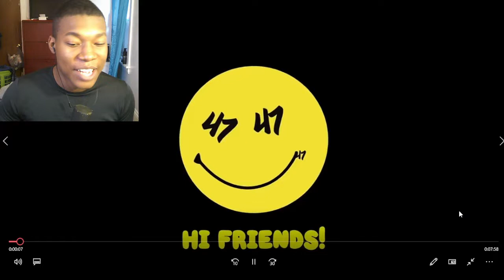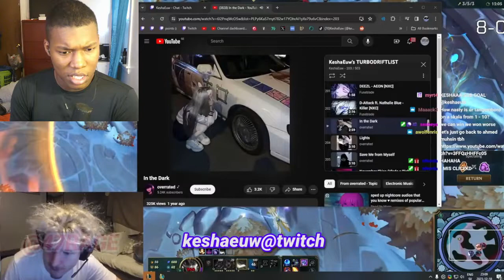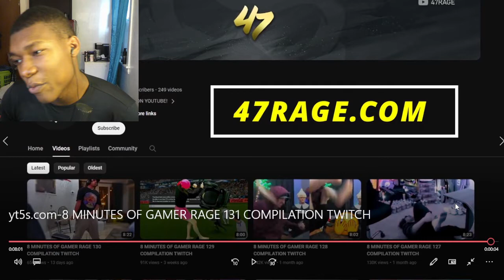8 MINUTES OF GAMER RAGE 131 COMPILATION TWITCH REACTION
8 MINUTES OF GAMER RAGE 131 COMPILATION TWITCH